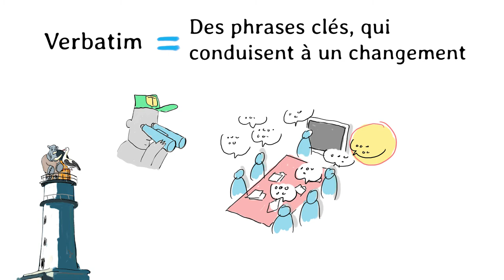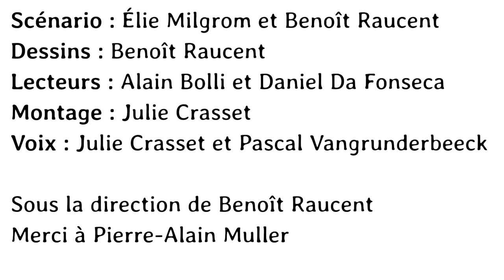Outils du tuteur l'observation